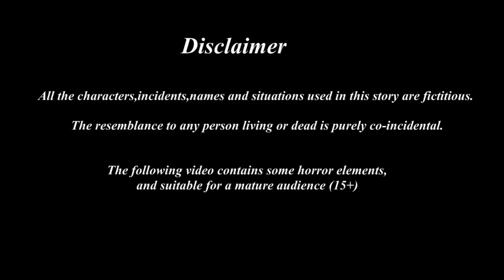A food-giving tree | Tamil stories | Tamil moral stories | Beauty Birds stories Tamil